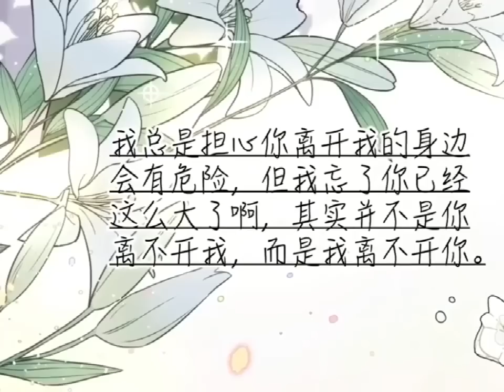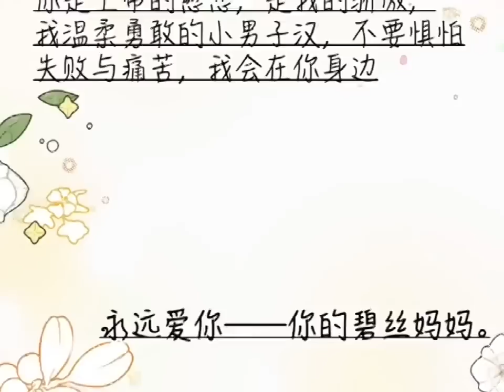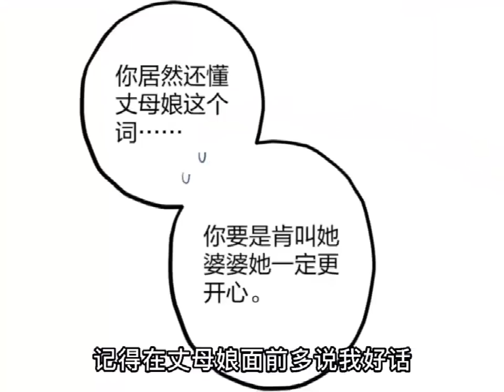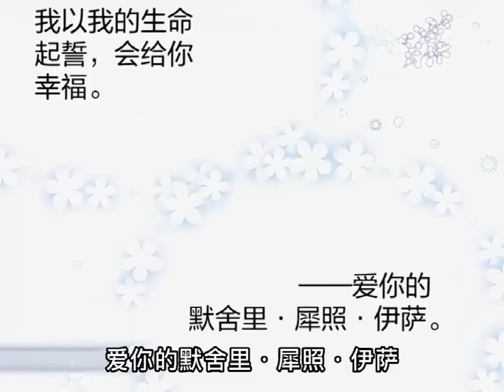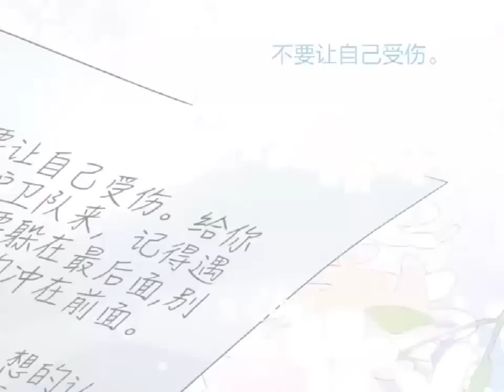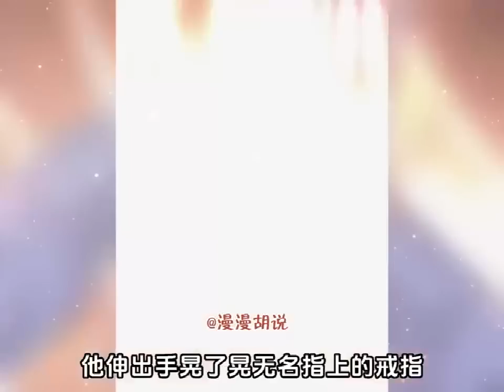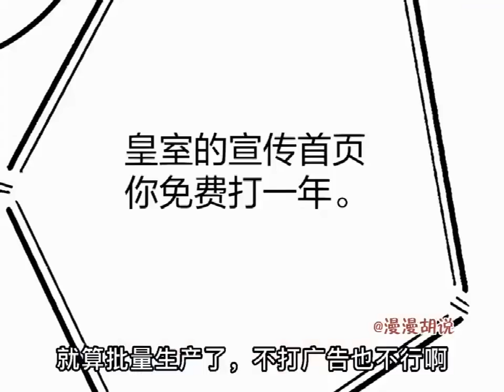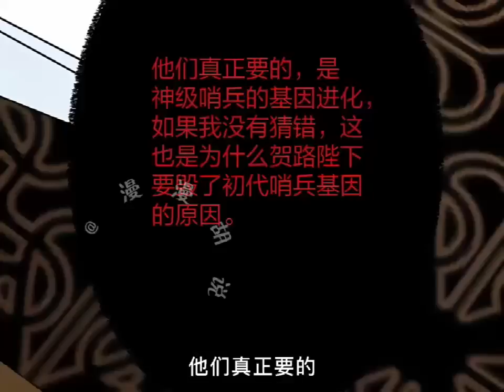《钟情》第1至67集 低级向导秦云竟被神级哨兵暴君默舍里强行标记，暴躁少女心攻x认真耿直受开启没羞没臊的伴侣生活，顺便征战全宇宙